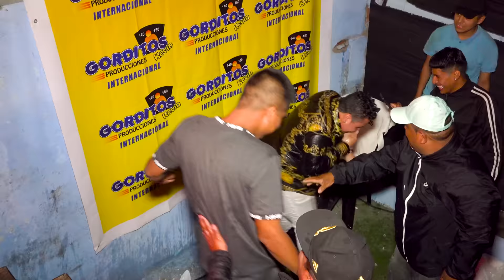EL GRAN CHORRILLANO INTERNACIONAL en 4K - FELIZ CUMPLEAÑOS HENRY ALONSO - LA BOMBONERA 2023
FELIZ CUMPLEAÑOS HENRY ALONSO
FELIZ 1ER. ANIVERSARIO CHICO RICO
EL GRAN CHORRILLANO INTERNACIONAL
EVENTO REALIZADO: SABADO 09 DE DICIEMBRE DEL 2023 / LA BOMBONERA - V.E.S.